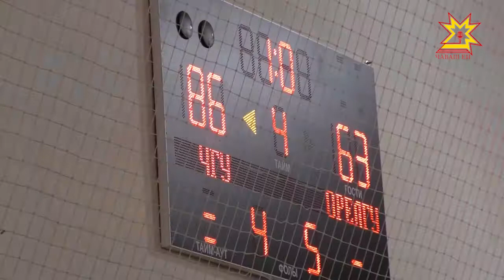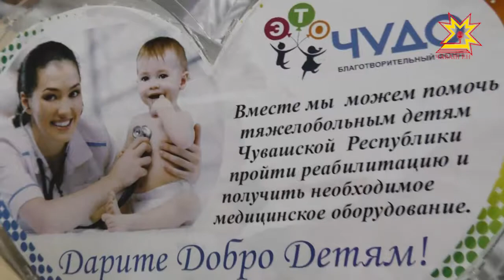Российская студенческая суперлига по баскетболу — в Чебоксарах.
В ЧГУ им. Ульянова прошли благотворительные матчи между командами «ЧГУ -Атланта» и «ОрёлГУ». Вырученные от продажи билетов средства спортсмены перечислили в фонд помощи больным детям.